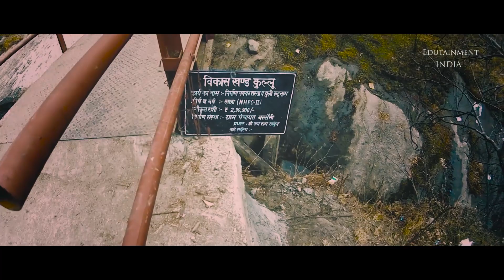Kheerganga Trek- Land Of Gods. Parvati Valley (Himanchal Pradesh)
Kheer Ganga Trek is situated in Kullu district of Himachal Pradesh and 22 km from Manikaran. Kheer Ganga Trek is popular for its hot springs. It is also popular for beautiful views of the Himalayan mountains.

You can go trekking ,nature walking, camping, leisurely walks in the forest.

This place is Heaven for Trackers, If You love Tracking, you must choose this Place for Trekking. This track is very scenic and Beautiful. It's also best for Photographers who want to explorer the Beauty of Mountains.

If you want to visit this please, or want any information you can just comment on the Video, We will try to solve your queries as soon as possible.